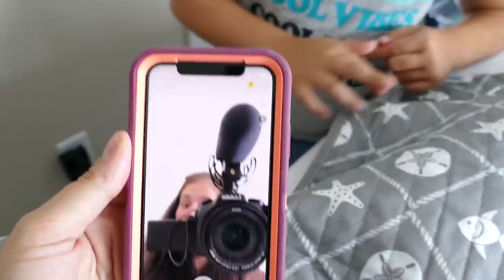Slappy Followed Us On Vacation! Slappy's Back! We Buried Slappy At The Beach!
music.ly @ carlaylee

24 Hour Challenges!